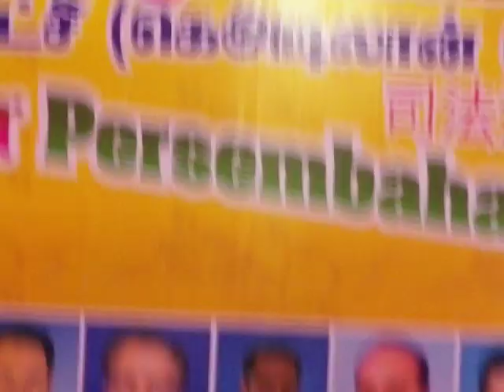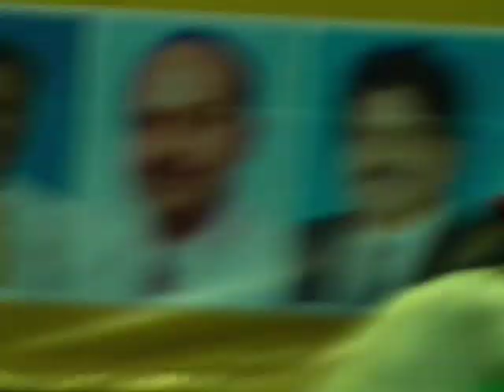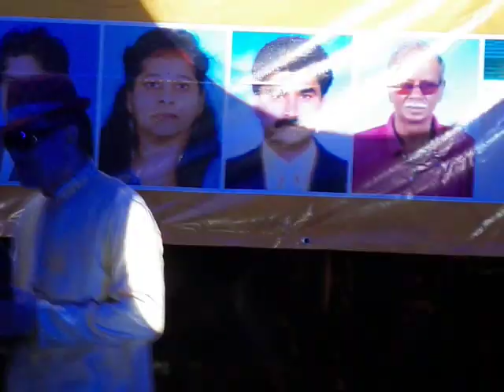Ponggal PKR Taman Sri Sentosa -- pt-2